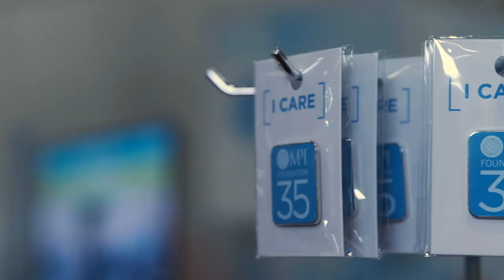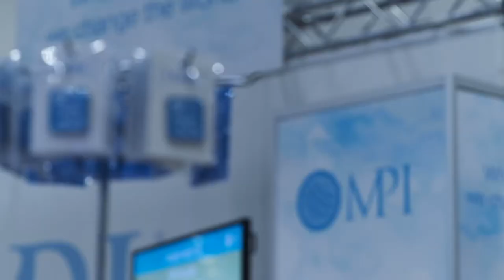Giving back with the MPI Foundation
It's so important to give back to the MPI Foundation. The MPI Foundation is focused on advancing our industry by strengthening our people, growing our communities and championing our causes.

Visit the MPI booth while at IMEX19 to buy one of their limited edition pins and learn more about all the ways the MPI Foundation helps us leave a legacy.